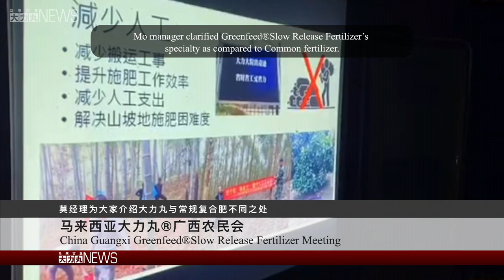大力丸NEWS 26 09112019